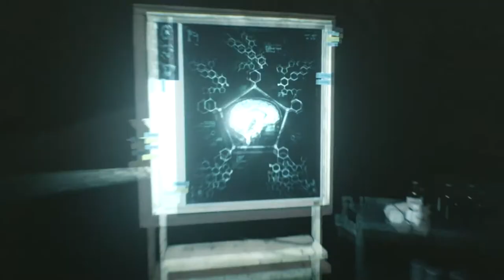Прохождение The Evil Within 2(PC) КОШМАР #21 Твердыня